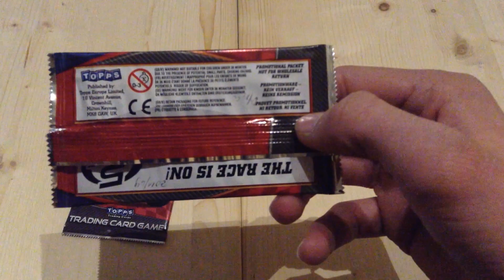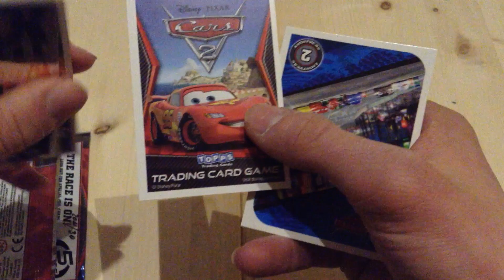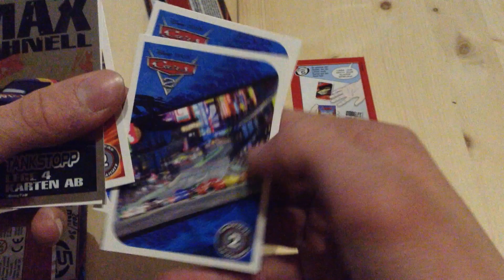Cars - 2 Booster [ Opening / Unboxing ]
Wir öffnen heute für euch 2 Booster der Cars Serie von 2011